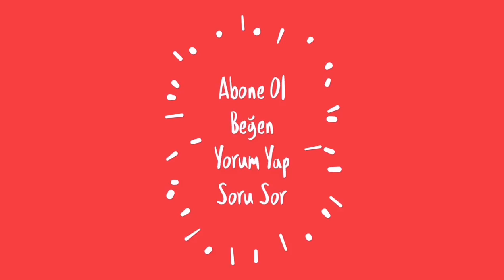HAYAT KURTARAN TEKNİK! ÇOK ÖNEMLİ İZLE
Bu teknik hayat memat meselesi derizya aynen öyle...
     Arkadan böyle bir kilidi yapan kişiye yerinde ve zamanında gereken tepkiyi vermezsek deyim yerinde ise hayatımız onun insafına kalır.
    Çünkü en önemli işlevimiz olan nefes almamızı engellemeye çalışıyor. O yüzden çok dikkatli ve zamanında bir tepki göstererek izlediğiniz videodaki önlemleri alıp tekniği uygulayabilirsiniz.
    İzlediğiniz video Eğitim amaçlı çekim yapıldığı için gayet yavaş olarak teknik gösterilmiştir.
    Özellikle infaz Koruma Memuru, polis, jandarma ve Güvenlik Görevi yapan meslek grupları için kişiye zarar vermeden nasıl yapılacağı önemsenmiştir.
    Buraya kadar okuduysanız teşekkür ediyorum. Beğeni ve yorumlarınız bizlere vereceğiniz en büyük desteğiniz olacaktır.

Diğer Videolarımız